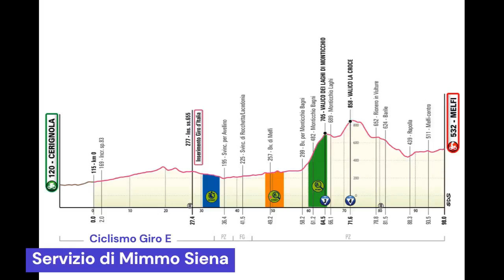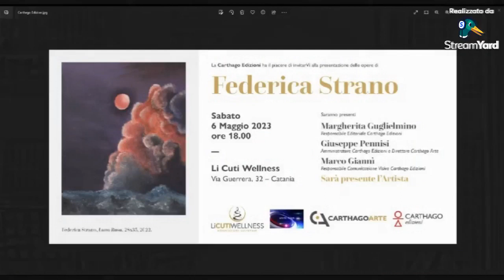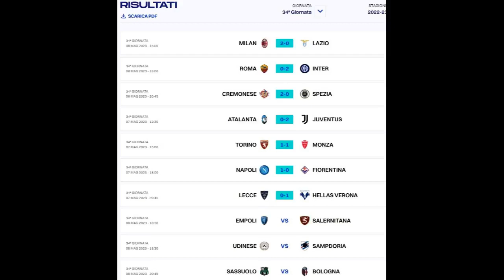Mattina 24 Live con Mimmo Siena 8.5.2023